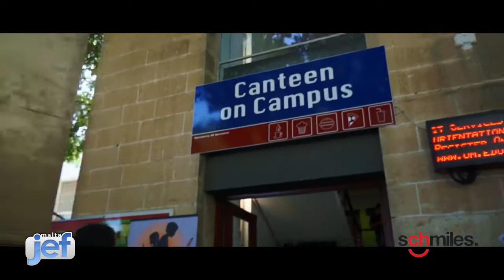Schmiles - Unforgettable moments - Polaroid photography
Schmiles is a concept that brings instant photography (AKA Polaroid) to life. We can be present at your wedding, party, concert or any other event.

We will give a unique souvenir to your guests that they will surely treasure.

Polaroid photography is also ideal for branding and Marketing exercises.

for more info.

Schmiles is available in Malta.